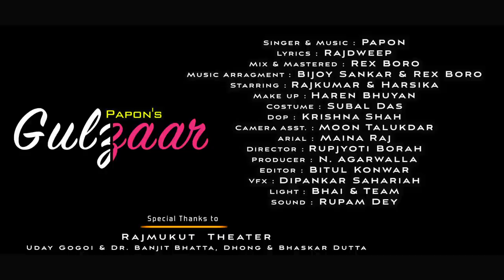GULZAAR VIDEO I Papon I Rajdweep I Rajkumar I Assamese Video I 2020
Here is the video of the super-hit song 'Gulzaar'.

Song : Gulzaar

Singer & Music : Papon

Lyrics : Rajdweep

Video Director : Rupjyoti Borah

Starring : Rajkumar & Harsika
Video Produced by Rimzim Production